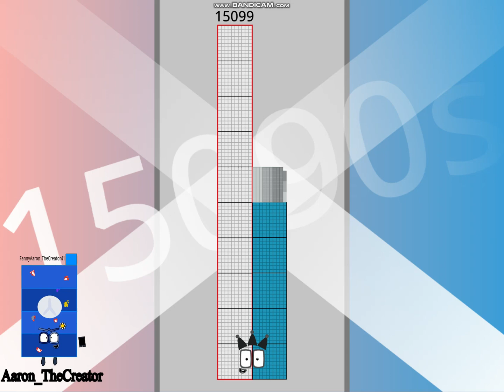Numberblocks The Rest of 15000s to 15090s (1 week before school)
prime numbers: 15013, 15017, 15031, 15053, 15061, 15073, 15077, 15083 and 15091